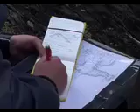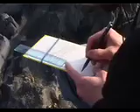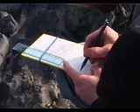Geology Students on a fieldtrip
Students talk about the Geology course at Derby.
Filmed by former student Paul Wiliams, who now works on programmes like Life in Cold Blood